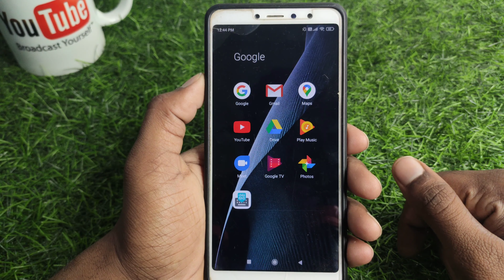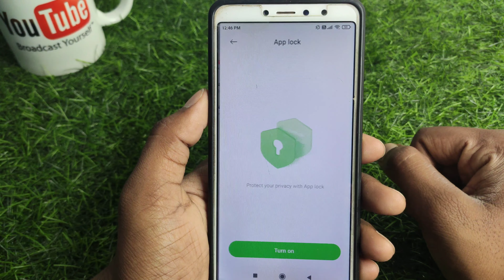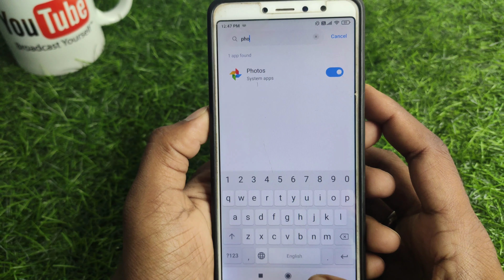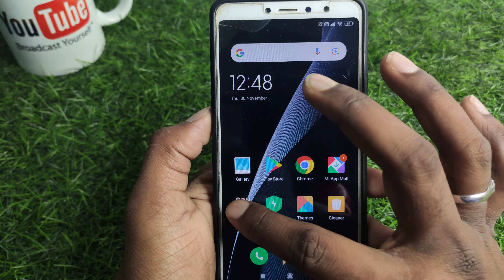Google photos par password kaise lagaye | google photos me lock kaise lagaye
About :- dosto aajke video me apko batane wala hu google photos me password kaise lagaye ummed karta hu apko yeah video pasand aayegi